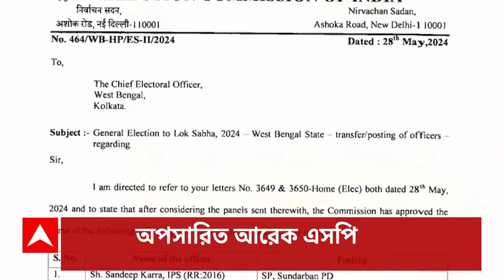Lok Sabha Election 2024: এবিপি আনন্দে এক্সকলুসিভ প্রধানমন্ত্রী, নিয়োগ দুর্নীতি নিয়ে তৃণমূলকে নিশানা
ABP Ananda Live: এবিপি আনন্দে এক্সকলুসিভ প্রধানমন্ত্রী (PM Modi Exclusive)। নিয়োগ দুর্নীতি নিয়ে তৃণমূলকে নিশানা।

বিরোধীদের এজেন্সি-আক্রমণের জবাব মোদির (Narendra Modi)। 'আগে বলত, চুনোপুঁটিদের ধরছে। এখন বলছে, রাঘববোয়ালদের কেন ধরা হচ্ছে? ED এবং CBI-এর কাজের প্রশংসা করা উচিত', বললেন মোদি

নিয়োগ দুর্নীতির (Recruitment Scam) তদন্তে উদ্ধার কোটি কোটি টাকা ফেরতের আশ্বাস মোদির। 'টাকা তো সরকারের রাজকোষ ভরানোর জন্য নয়। আমিও চাই, মানুষ টাকা ফেরত পাক',জানালেন মোদি। দুর্নীতির বিরুদ্ধে গ্যারান্টি মোদির, ইতিমধ্যেই ১৭ হাজার কোটি টাকা ফেরত দেওয়ার দাবি।

মোদির মুখে নিয়োগ দুর্নীতির (Recruitment Scam) রেটকার্ড প্রসঙ্গ। মোদি বলেন, 'বাংলায় শিক্ষক হতে গেলে, তার জন্য আলাদা রেটকার্ড। যোগ্য-অযোগ্যদের আলাদা করতে বলেছি।'

দেশের মধ্যে সবচেয়ে ভাল ফল হবে বাংলায়, সপ্তম দফার আগে আত্মবিশ্বাসী মোদি। 'নরেন্দ্র মোদি আর ৭-৮দিনের প্রধানমন্ত্রী', পাল্টা মমতার (Mamata Banerjee)।

বাতিল প্রায় ৫ লক্ষ ওবিসি সার্টিফিকেট (OBC Certificate), ফের মমতার নিশানায় বিচারব্যবস্থার একাংশ। 'আমি এই রায় মানি না, বিচারক বলা যাবে না, বিচারকের রায় বলা যাবে, মনে রাখবেন আমিও আইনজীবী', ফের বিচারব্যবস্থার একাংশকে নিশানা

হাইকোর্টের (High Court) রায়ে বাতিল প্রায় ৫ লক্ষ ওবিসি সার্টিফিকেট, ফের মমতার নিশানায় বিচারব্যবস্থার একাংশ। অনুচিত বললেন মোদি।

লক্ষ লক্ষ ওবিসির অধিকার লুঠ তৃণমূলের। রায় ঘোষণার পর বিচারব্যবস্থাকেও আক্রমণ! এবার বিচারপতিদের পিছনে গুন্ডাদের লেলিয়ে দেবেন নাকি? সরাসরি মমতাকে নিশানা মোদির।

প্রায় ৫ লক্ষ ওবিসি সার্টিফিকেট বাতিল নিয়ে মোদির নিশানা, পাল্টা তৃণমূল। 'অভিন্ন দেওয়ানি বিধি এনে সংরক্ষণই তুলে দিতে চায় বিজেপি', খোঁচা বিজেপির

প্রথমে কংগ্রেস-সিপিএম। এখন বাংলাকে লুঠ করছে তৃণমূল। সিপিএমকে ভোট দেওয়া মানে তৃণমূলকে দেওয়া। বাম-কংগ্রেস-তৃণমূলকে একযোগে আক্রমণ নরেন্দ্র মোদির।

তৃণমূল-বিজেপি দুই দলই এক। লুঠতরাজ চালাচ্ছে, মোদিকে পাল্টা সেলিম। দেশবাসীর মোহভঙ্গ হতে দেখে বাম-কংগ্রেসকে নিশানা, আক্রমণে অধীর।